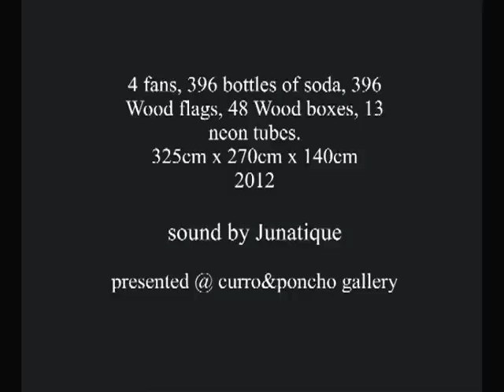coca cola en las venas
installation view video

This piece is a critique from a view point led the operation between the different levels of importance that define an object and its function, is a criticism of the loss of value of the important things to keep perceived as priorities health system. In this piece suggest an order to complete the idea, this achieved from the disposition and size of the elements that is built this piece, I followed the direction to order materials for  the ground  to the sky, this order is based on the vision of increasing  vital value of a soda, overlapping to food such as vegetables or fruits, which are actually the ones who really matter, this piece was made in Mexico during the months of July and August the 2012, Mexico is the second country in consumer of sodas in the earth, Coke is considered an integral part of the dynamics of food in this country, soda containers are on the wooden boxes used to transport fruits and vegetables, in the top  is a flag made of wood which moves through the wind flow producing four 4 new small fans, in the middle of the installation is a drawing of a house made of white neon lamps, this installation speaks about the importance has the relationship between the container and contents at a sublime and quasi perfect.